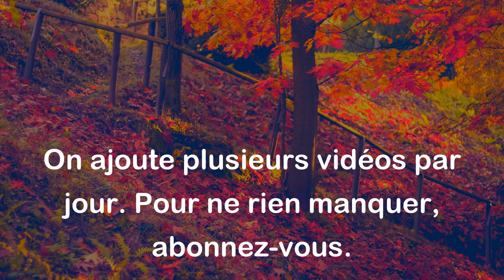Un fauché dépouille un mort. - Proverbe Tunisien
Ce proverbe tunisien souligne comment une personne dans une situation financière difficile pourrait être tentée de prendre avantage de la mort d'une personne pour récupérer quelque chose de valeur. Cela met en évidence la vulnérabilité des biens après la mort de leur propriétaire et encourage les gens à être conscients des risques potentiels et à agir avec prudence.